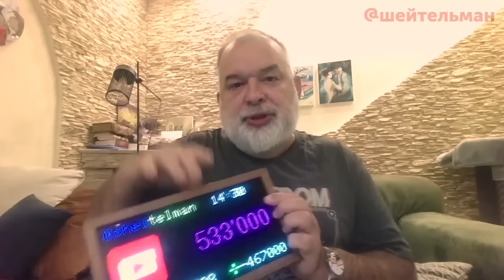😳ШЕЙТЕЛЬМАН: Бурхлива РЕАКЦІЯ Кремля! В мережу ЗЛИЛИ таємні дані про ДЗВІНОК Трампа до РФ@sheitelman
Політтехнолог Михайло Шейтельман@sheitelman  у новому відео на своєму ютуб каналі прокоментував останні новини з України, Росії та всього світу. Зокрема обраний президент США Дональд Трамп провів розмову з російським диктатором Володимиром Путіним. Як пише The Washington Post, це була перша телефонна розмова після перемоги республіканця на виборах. Водночас, спікер Путіна Дмитро Пєсков, реагуючи на матеріал, заявив, що такої розмови між Трампом та Путіним взагалі не було. Також в Офісі президента України не було проінформовано про можливий дзвінок обраного президента США Дональда Трампа російському диктатору Володимиру Путіну і сумніваються в тому, що він був у принципі. Окрім цього, Михайло Шейтельман проаналізував те, що Трамп запропонував ілону Маску посаду в адміністрації Білого Дому США. Отже – докладніше про цю ситуацію і не лише дивіться у відео.